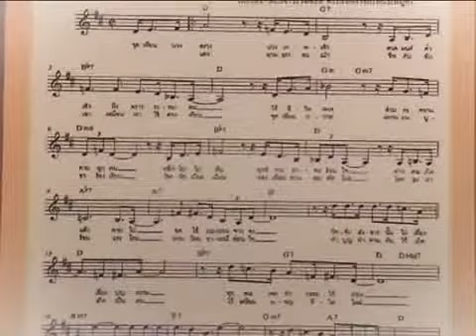King of Thailand : The IT King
HM is devoted to the deep and serious study of information technology as it pertains to many different aspect of the Thai culture and society.  He is a firm advocate of researching and developing IT hardware and software to apply computer technology to benefit the Thai people in every venue possible.

HM has studied computer technology to the extent that he has created a data base for personal use.  He successfully designed several unique Thai fonts for presentation and printing.

He installed an IT communication support network to record and organize many and intricate functions of his royal duties.
On a lighter note the people of Thailand have been overjoyed to be the recipients of His Majestys personally illustrated New Year e-card utilizing his personally created Thai fonts to wish everyone a Happy New Year.
  His Majesty also uses the computer in composing music to optimize the melding of notes and lyrics as well as fine tuning the completed works for debut.
His Majesty has set himself to the challenging task of designing fonts of other alphabets such as Sanskrit.  He has been studying various methods of screen presentation for the Devanagari alphabets which descended from the Bhrami alphabet of the Hindu culture and religion.  He is also extremely interested in developing new software and programs to further this idea.
His Majestys interest in IT and determination to develop his country by keeping pace with the constantly advancing world symbolically opens a vista of information knowledge for the benefit and happiness of the Thai people as a whole.